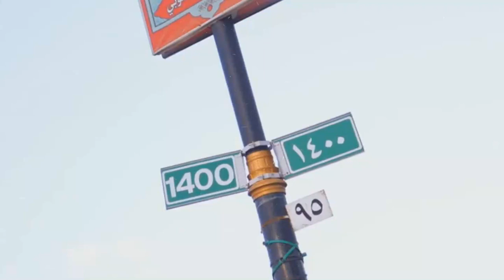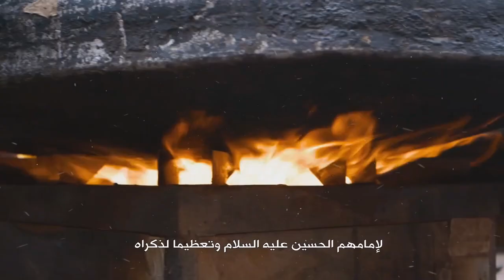معجزة الاربعين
Nilesat
Frequency: 11555
Polarization: Vertical
Symbol Rate: 27500
Fec: 5/6 Or Auto